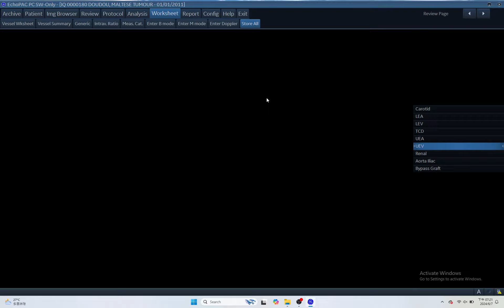IQ 180 TCD REPORT